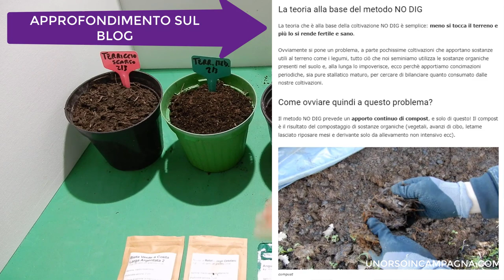Non risparmiare sul terriccio da semina! Test di 3 terricci + compost!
Ho testato 3 terricci di cui due universali ed uno da semina, oltre al compost acquistato. Risultati interessanti sulla germinazione dei semi.